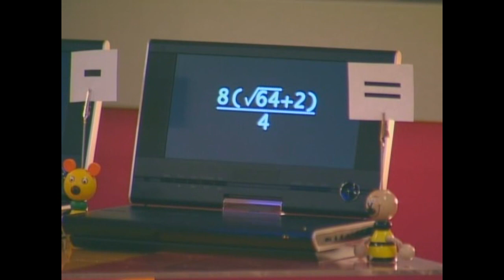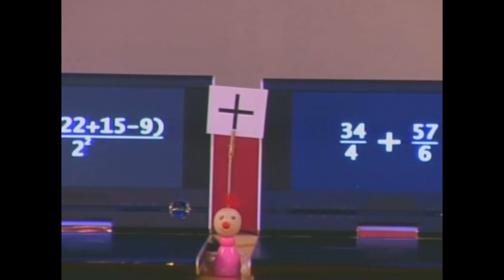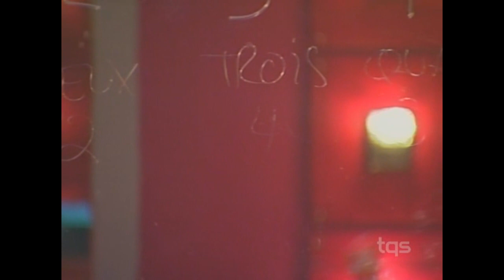Loft Story 5 Quotidienne Du 5 Décembre 2008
Loft Story 5 Québec Quotidienne Du 5 Décembre 2008